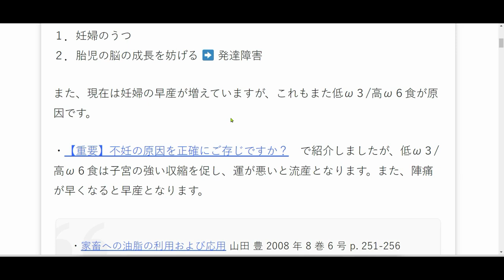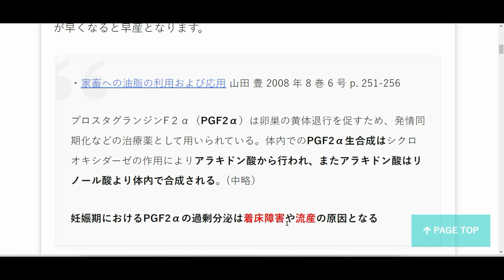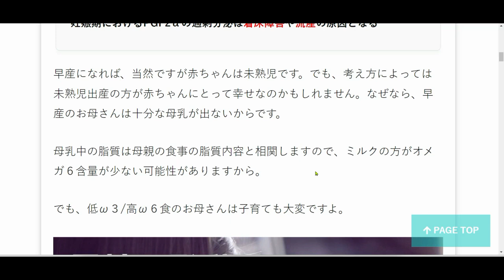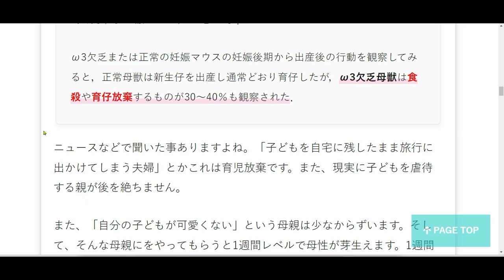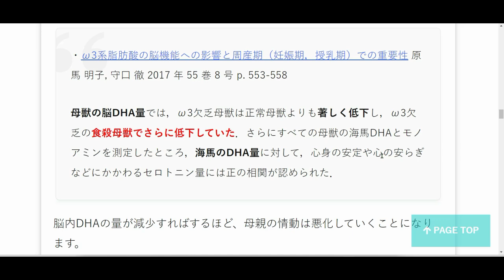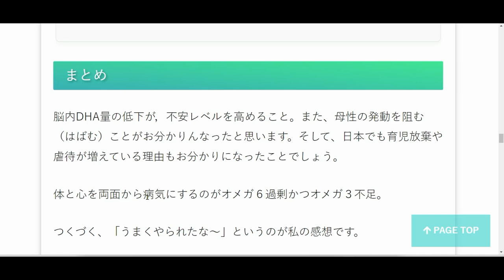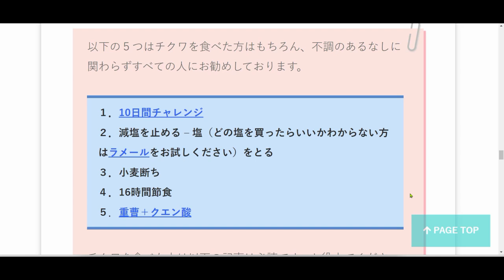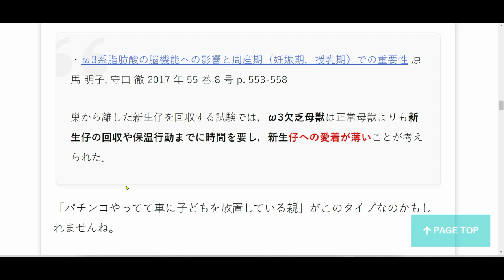13. あなた自身のせいではありません！愛しい子に思えない原因。／「きっと元気になるよ！」あなたはあなたが食べたものでつくられる。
13.　子どもを授かる前の女性に伝えたいこと！母親の食事が出産後の子育てに与える影響とは…

LINE：@cxu3074n